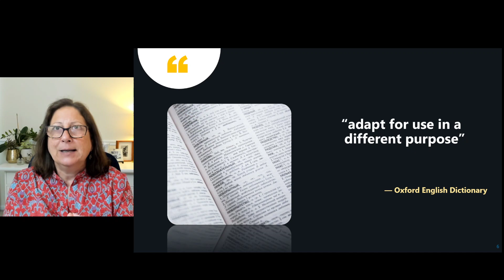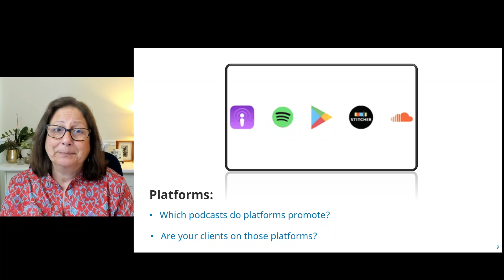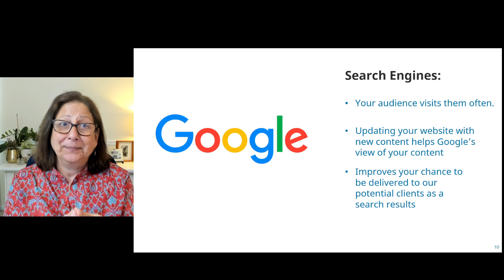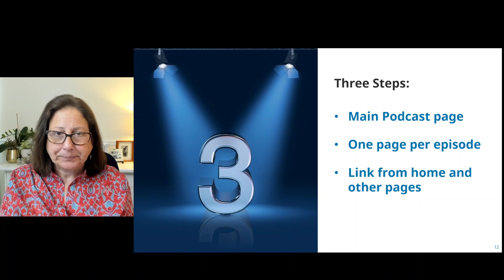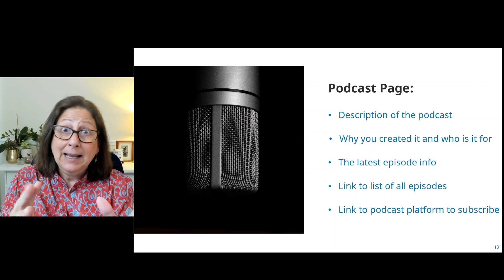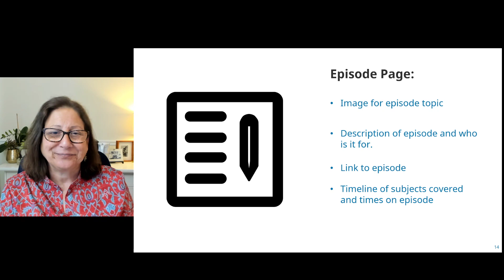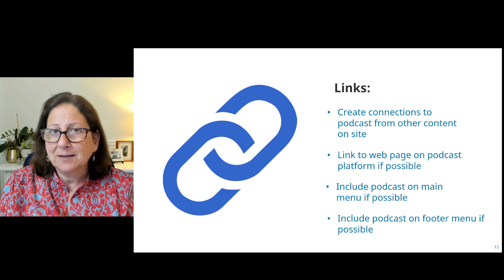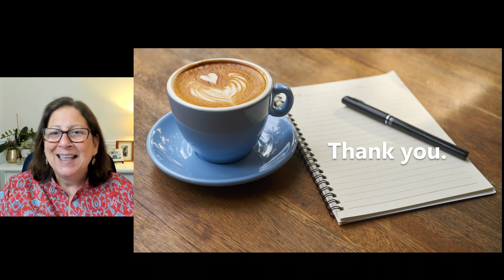Maximum Exposure for Your Podcast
In this episode we discuss the benefits and the best approach to repurposing your podcast on your website to gain maximum benefit and ROI.